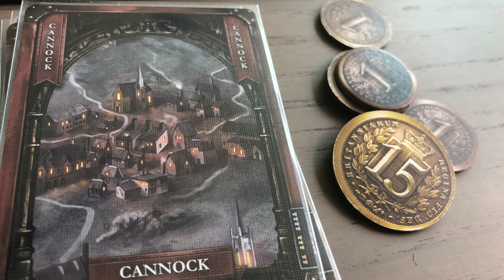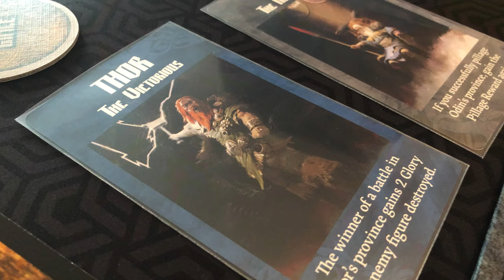Top 100 de Todos los Tiempos [20 - 11]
¡Al fin llegamos al top 20 de juegos de Josh. ha sido varios videos pero ya estamos a un paso del top 10!. ¡descubre cuáles se quedaron a pocos escalones de entrar!

00:00 Intro
00:30 20 - El señor de las Galaxias
01:46 19 - El Canal del Clima
02:37 18 - Apple Simulator
03:50 17 - No confundir con Tehuacán
05:13 16 - Prince of Persia 2
06:14 15 - Jurassic Island
07:04 14 - Volver al Pasado
08:33 13 - Cerveza Industrial
09:24 12 - Thor Ragnarok
10:33 11 - Happy Three Friends
11:54 Cierre